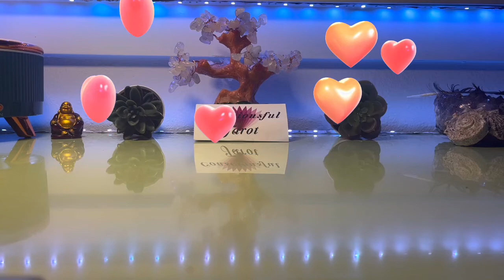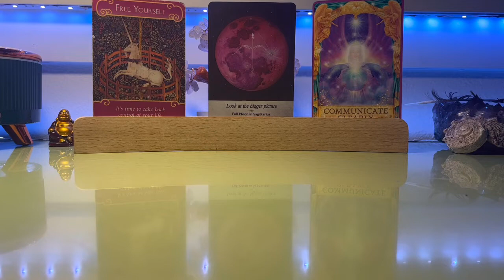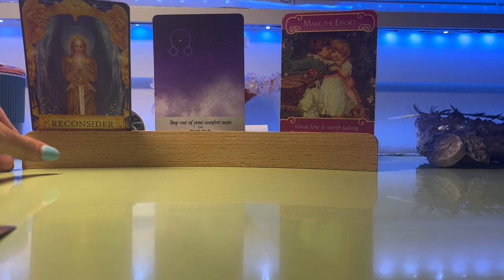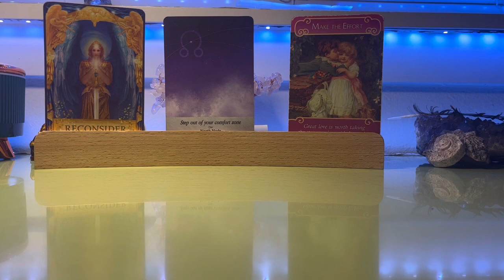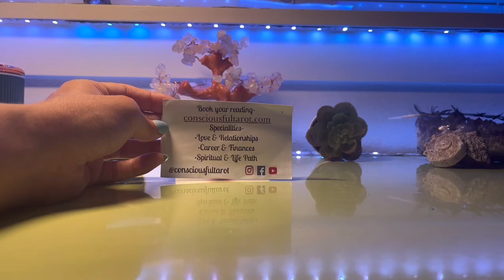Harry Styles & Olivia Wilde Psychic Love Reading “Upheavels yet they’re Destined to be” 🫢😍💗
•Services- One time audio email readings, live phone call readings & Reiki healings! ✨

📲 Audio Recorded Email Readings per question:
1️⃣question:

✨NEW services ✨
•Guided Meditations• 🧘‍♀️

💰Money Manifestation Guided Meditation💰

💗-Love Enhancement Guided Meditation-💗

•Sound Healing•⚛️

💴Sound healing to manifest money 💴

💖-Sound healing to manifest or enhance love- 💖

🌬•Guided Breath Work•🌬

👋 Hello, I'm Francesca the creator & Owner of Consciousful Tarot.
•I’m an Intuitive Empath Clarisentient Tarot Reader & Reiki Healer✨

•I have a diverse work background with tarot, working one on one with clients & currently contracted with 2 popular online sites giving readings to people from all around the world.
• Listed as Top psychic & Awarded for ‘client retention’.
•Im a Level 2 Remote Reiki healer certifed  by International School of Reiki Online.